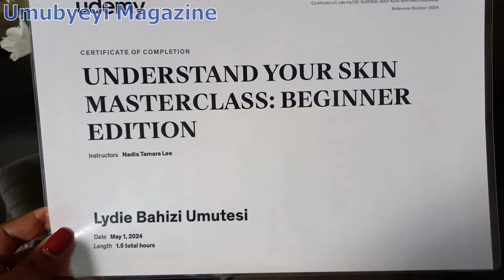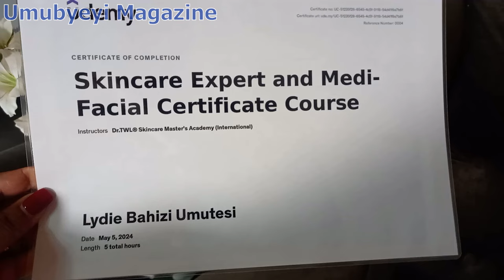Uko wakira ibiheri n'inkovu burundu ugasa neza/25K subscibers/ skincare certificate